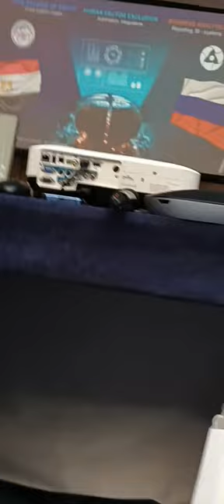19 Forum Ambassador George IV